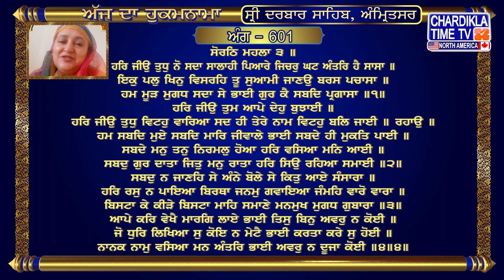Vyakheya Sri Mukhwaak || Sri Darbar Sahib || Jasdeep Kaur || Sri Amritsar Sahib Harmandir Sahib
hukamnama,
hukamnama sahib,
hukamnama today,
hukamnama amritsar,
hukamnama ardas,
hukamnama app,